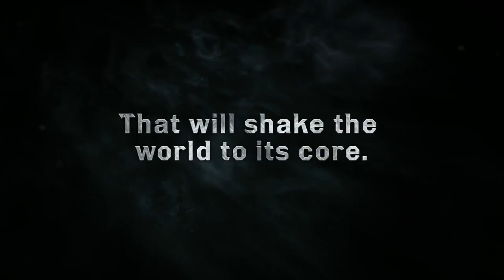DRAGON AGE™ INQUISITION Official Trailer – The Descent DLC